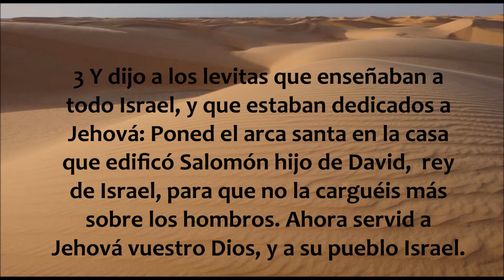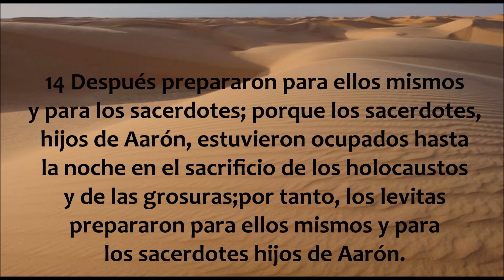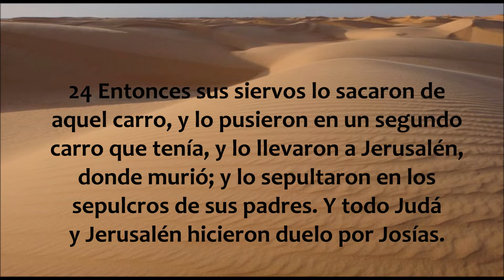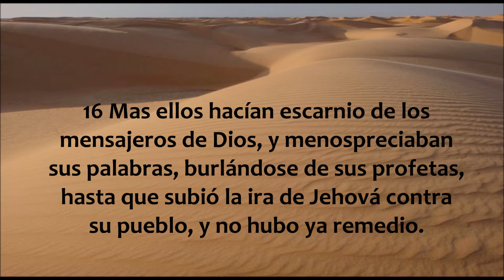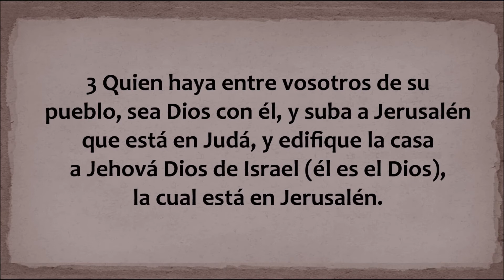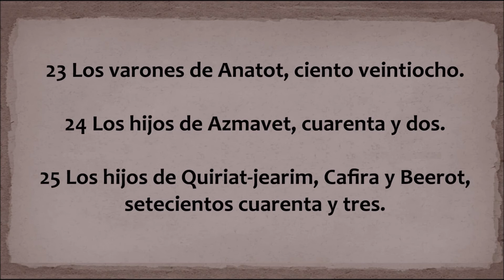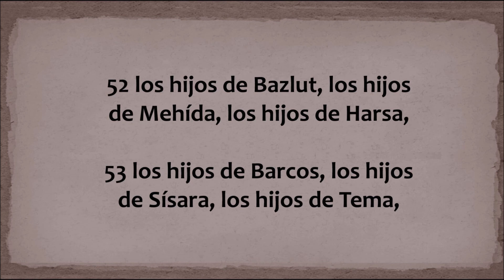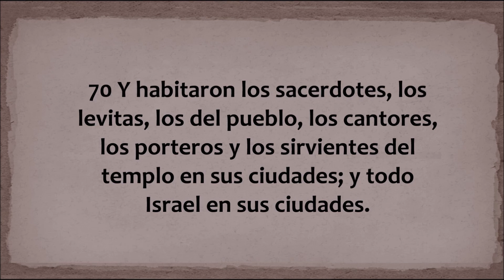La Biblia en un año/2 Crónicas 35-36, Esdras 1-2 (Audio, Letra) Día 194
2 Crónicas capítulos 35 y 36,
Esdras capítulos 1 y 2